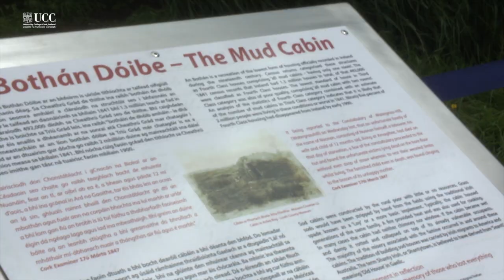Royal Visit to University College Cork